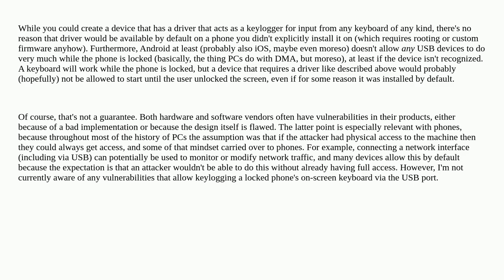Security: Is it possibile to capture unlock pin of smartphone(android/ios) using usb cable?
Is it possibile to capture unlock pin of smartphone(android/ios) using usb cable?

A special thanks goes out to the awesome community

  keyloggers badusb android